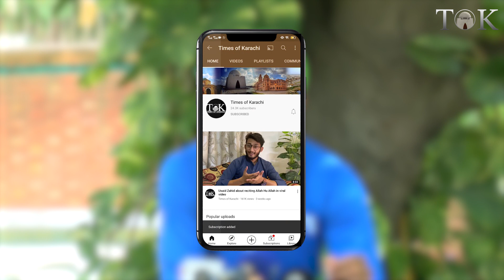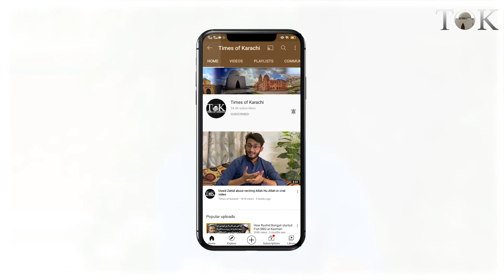"Mere Pas Shaheen, Naseem Or Haris Nahi" Naseem Shah reacts to Rohit Sharma's statement | Asia Cup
Rohit Sharma Ky Statement Per Sahafi Ky Sawal Per Naseem Shah Ka Jawab.